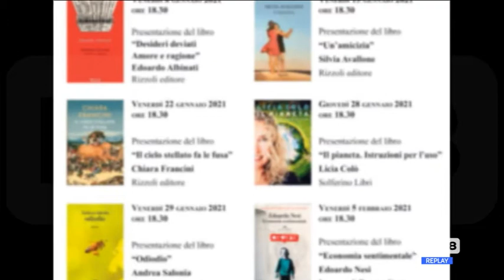Premi Flaiano - Dopo Avallone arrivano Francini e Colò